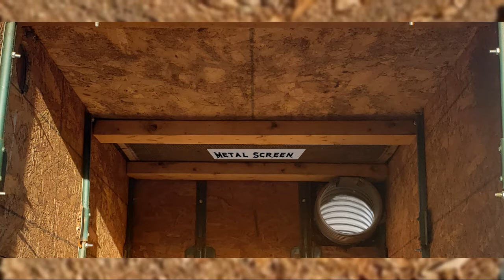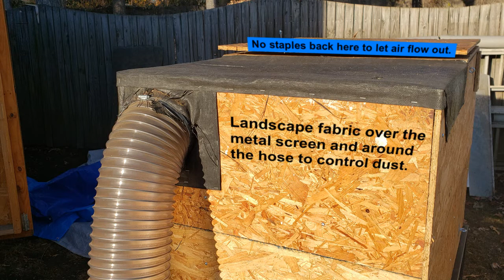Homemade Leaf Collector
Here is another homemade leaf catcher video showing how well it works and how we built one specific to our mower. I think you could adapt this to any riding mower and it would help this dreaded task. Let me know if you have any questions.

Steve